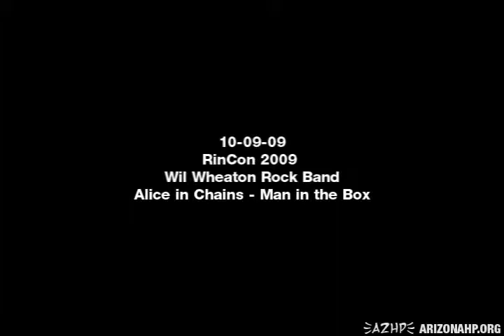Wil Wheaton RockBand Song 02 Alice in Chains Man in the Box - RinCon Gaming 2009 - 10-09-09 - AZHP -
Wil Wheaton's Rock Band in Tucson, Arizona at RinCon Gaming Convention 2009.